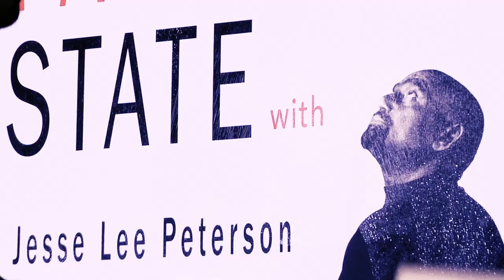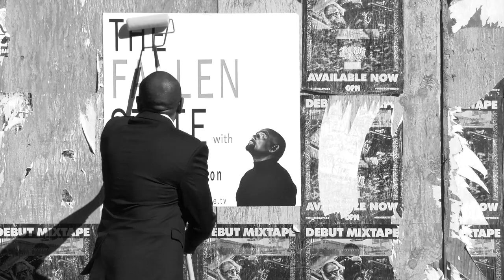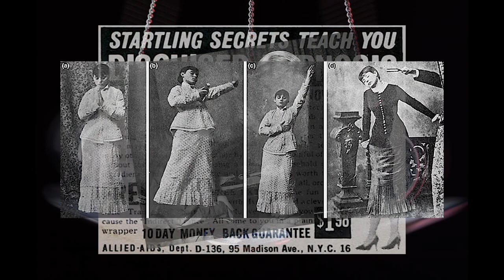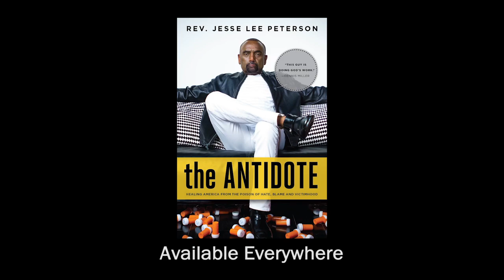Professional Hypnotist Joins Jesse! (#164)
On this week's episode of TheFallenState TV, host Jesse Lee Peterson is joined by success coach and hypnotist Marczell Klein. Tune in as they talk politics, confidence, how to get any girl you want, and how the media hypnotize the masses.  Are you hypnotized without knowing it?

ALT. MEDIA